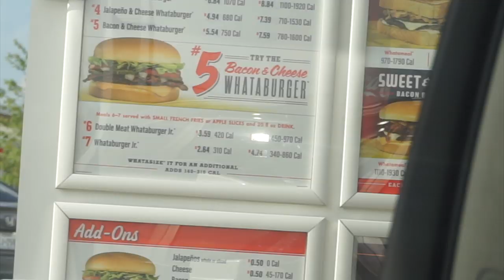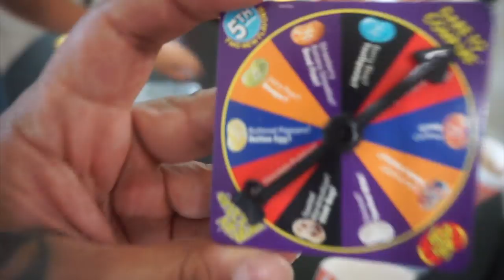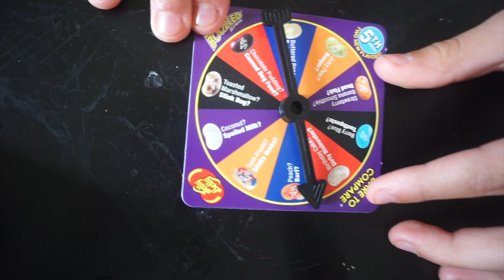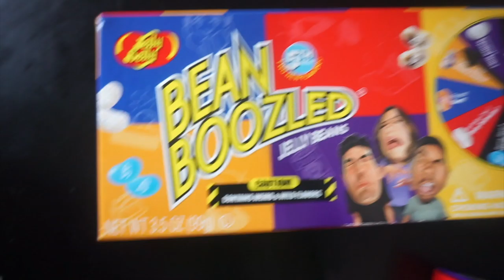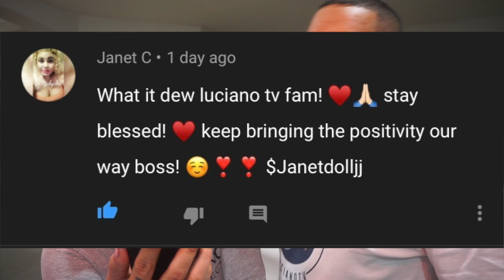WE HAVE AN ISSUE !! (LUCIANOTV WEBISODE)